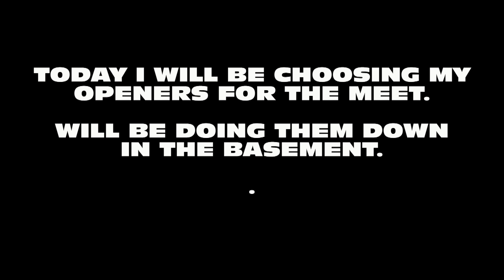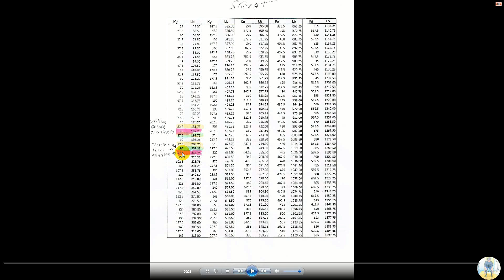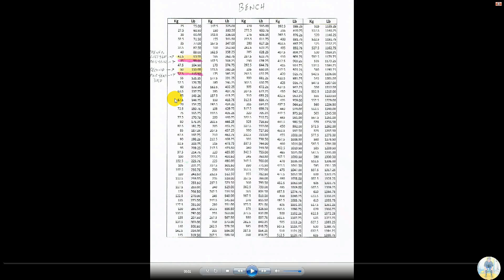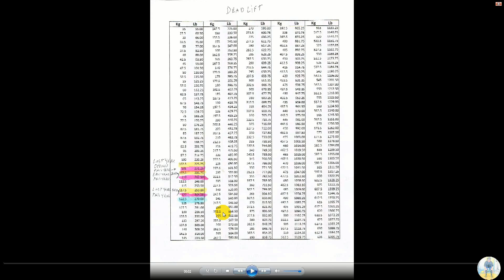The Countdown to the meet series starts today. Day -7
The Countdown to the meet series starts today. Okay guys, 7 days out from my second powerlifting meet. Every day I will go through what I'm doing to prepare for the meet. Today I discuss my openers and do my competition lift openers.

PHASE-2
I'm 73 years old. I'm training to compete in my second Powerlifting meet.

This is my Video log.